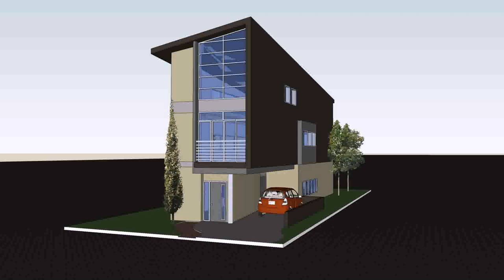House Floor Plans With Side Entry Garage